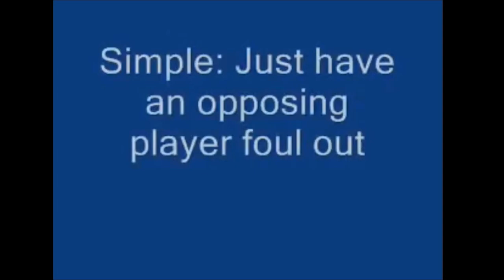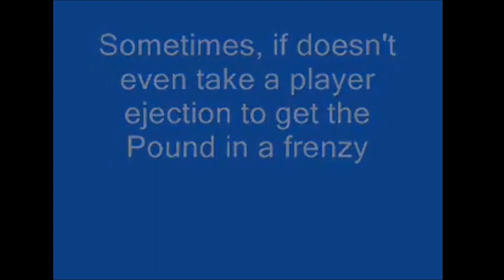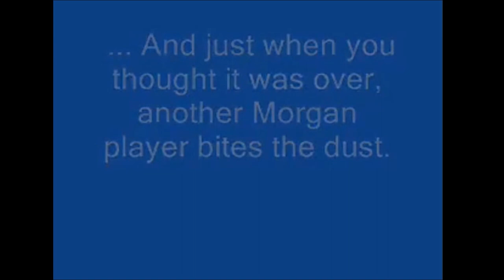A Night In The Dawg Pound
Classic video from 2007 of the atmosphere inside NC A&T's Corbett Sports Arena.